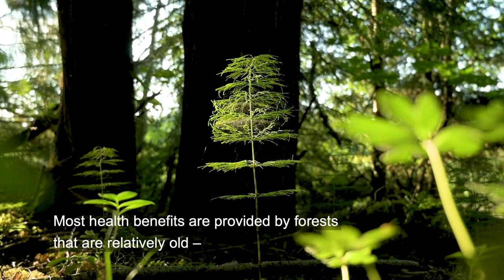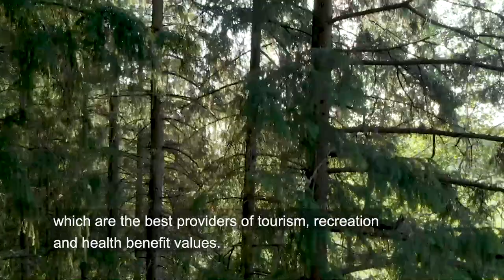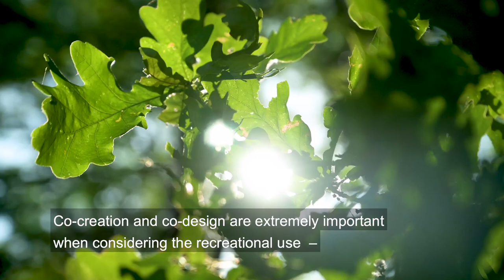Co-creation - Securing health benefits of nature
Research Professor Liisa Tyrväinen (Natural Resources Institute Finland, Luke) discusses health and well-being benefits provided by nature and the role of co-creation in securing their provision.
The science shot is an outcome of the ESEE 2019 Conference.
Editor: Mia Rönkä, Videographer: Vesa-Matti Väärä